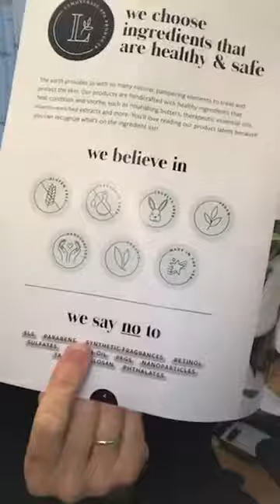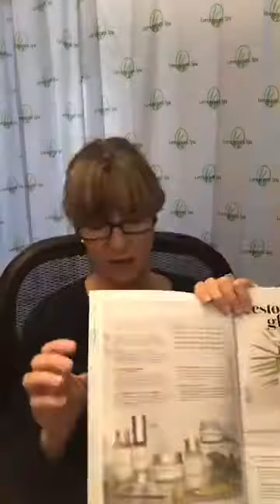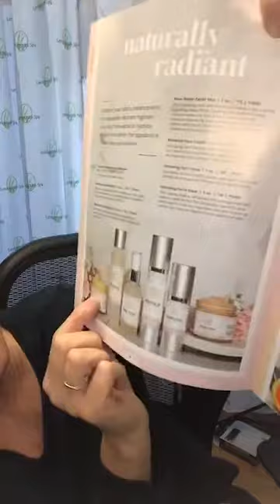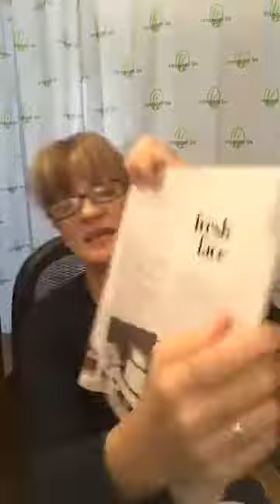Skincare Time!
Our new Spring/Summer 2020 skincare lineup has some exciting new favorites & good 'ole must haves! Probiotic Eye Gel (dark circles?/puffiness?), Repair Water Gel (night time facial mask?), Vitamin C Serum (daily vitamin for your skin!), skincare sets for normal, dry, acne-prone, anti-aging, teens, & so much more!